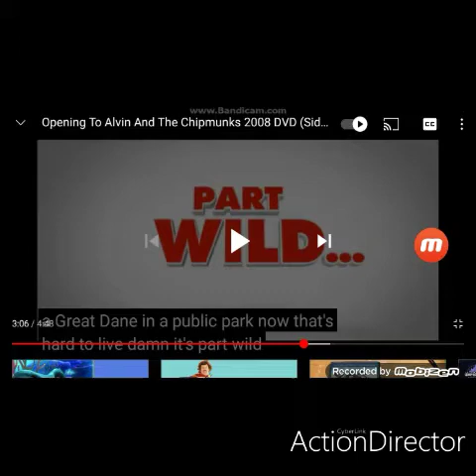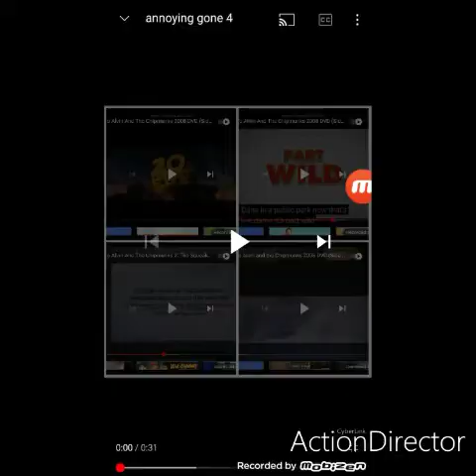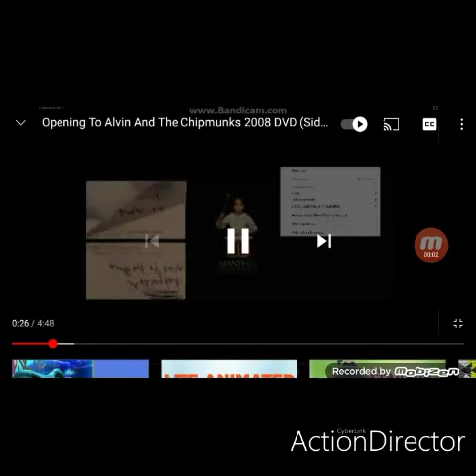Adaland Aquapark in Turkey (Turkish Music Clip!)